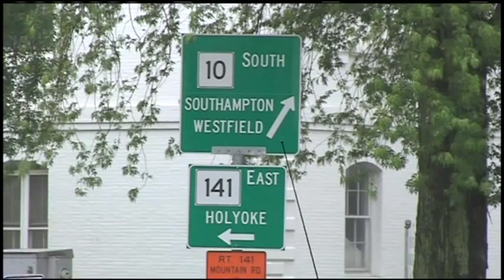David McKay-Safest Communities in Western Mass